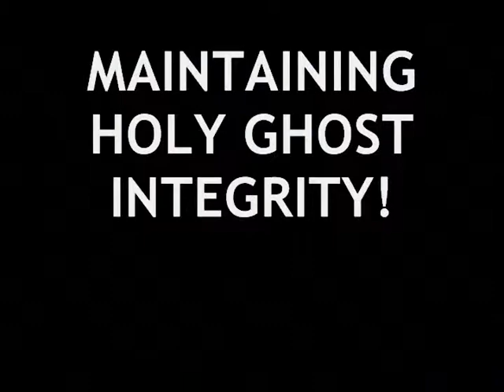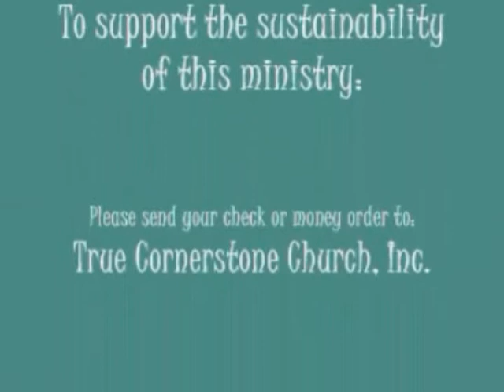MAINTAINING HOLY GHOST INTEGRITY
Pastor Derek S. Gandy teaches a Bible lesson aimed at encouraging the people of God who truly love Him, and are committed to living "not" conformed to this world to boldly maintain their Holy Ghost integrity.